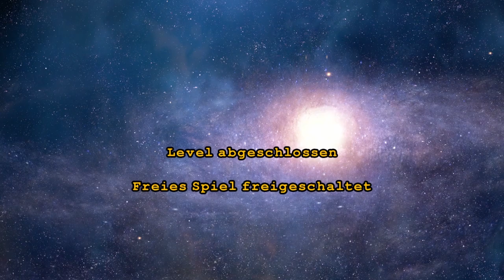Lego Batman 3 Jenseits von Gotham | #023 The Man of Steel [100%]